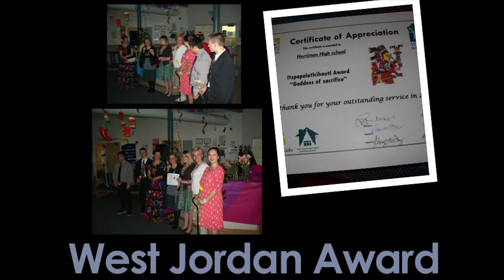Closing Assembly Video- 4